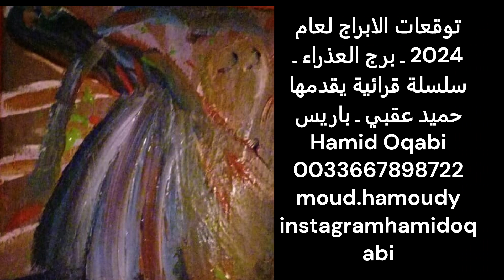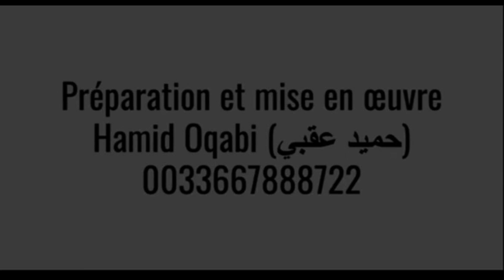توقعات الابراج لعام 2024 ـ برج العذراء ـ سلسلة قرائية يقدمها حميد عقبي ـ باريس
Hamid Oqabi (حميد عقبي)
Vous êtes les bienvenus

توقعات الابراج لعام 2024 ـ برج القوس ..متغيرات مثيرة ـ سلسلة قرائية يقدمها حميد عقبي ـ باريس
Hamid Oqabi
Hamid Oqabi